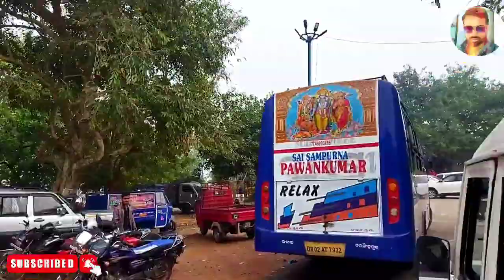Olasuni picnic ll ଓଳାଶୁଣି ରେ ବଣ ଭୋଜି # SP samantaray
odisha Jajpur olasuni gumpha
picnic spot

olasuni gumpha
picnic spot
SP samantaray